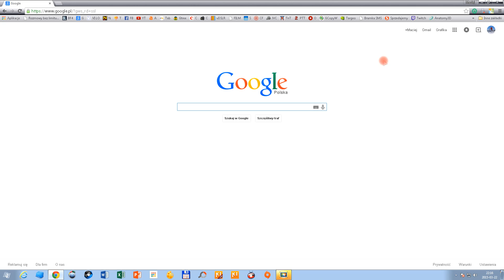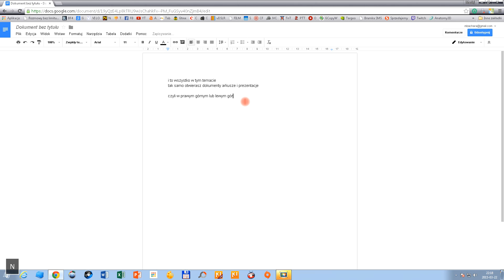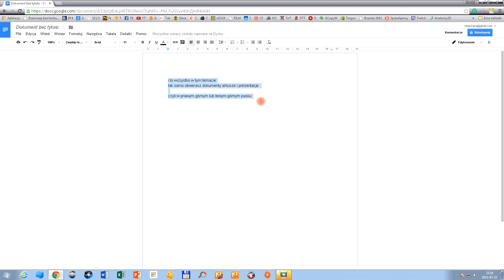dokumenty arkusze i prezentacje w google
jak dodać do swojego konta na google